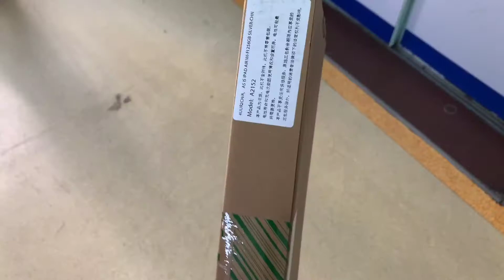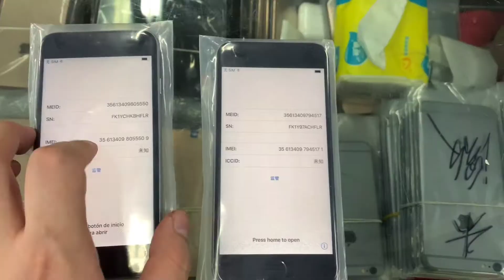深圳華強北二手手機市場亂成粥，新機當二手機賣！很多檔口老板一天虧幾萬元